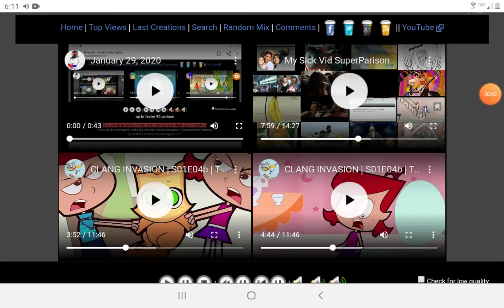January 29, 2020